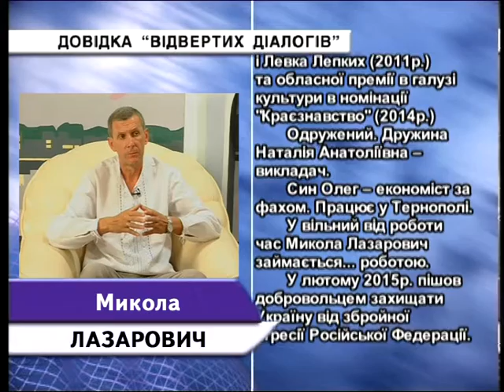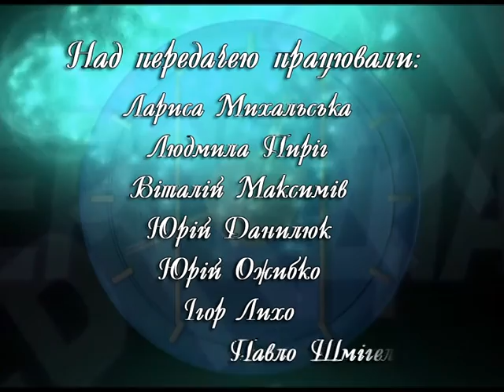Відверті діалоги - Лазарович